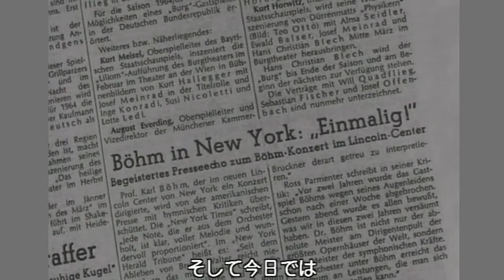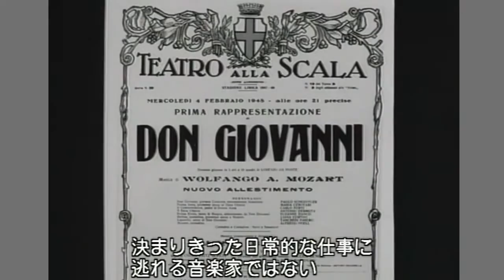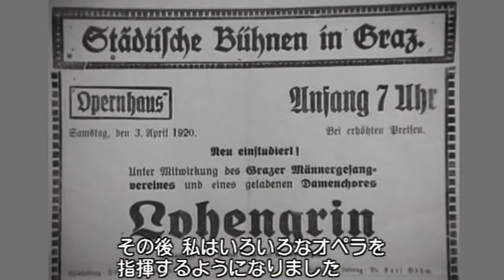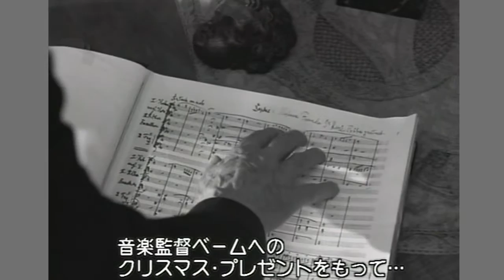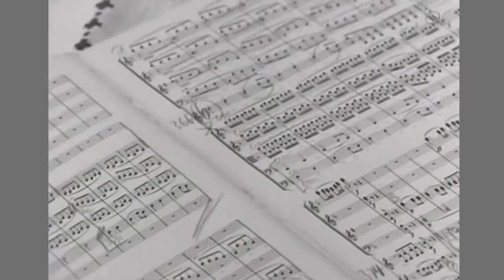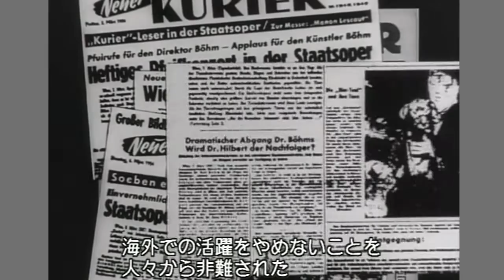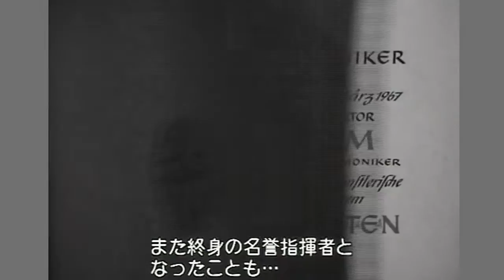Karl Bohm Portrait